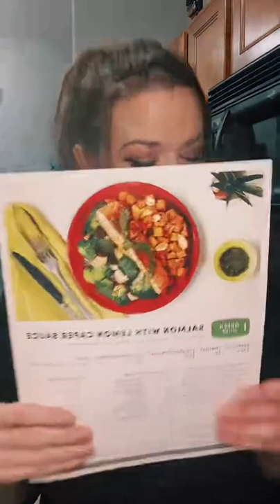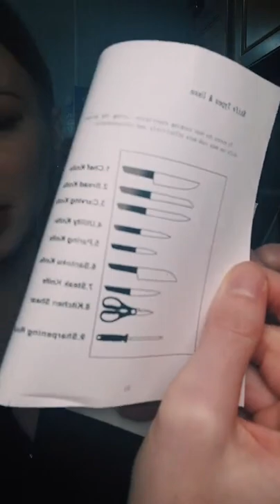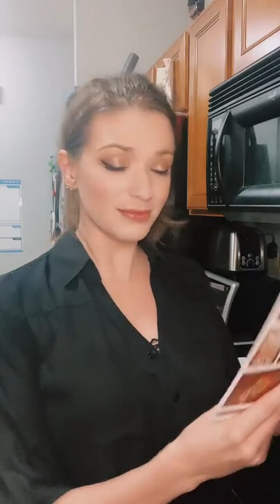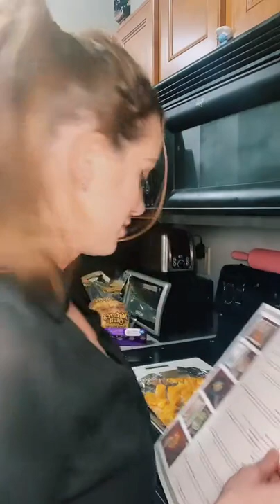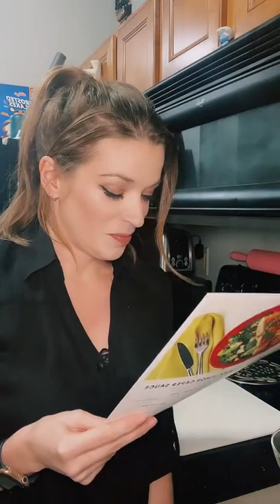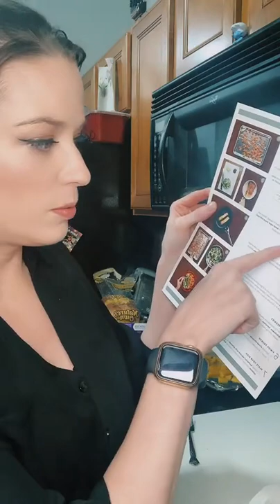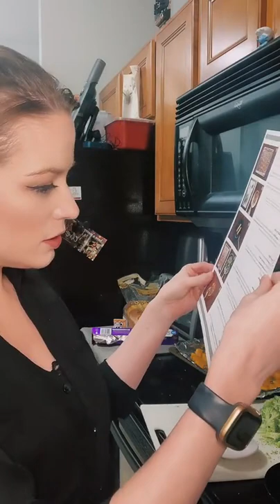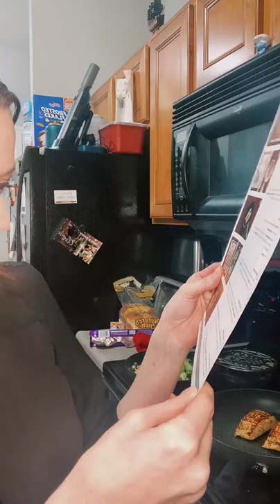Cooking (?) with Jessie - Salmon with Lemon Caper Sauce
I have changed gears, now that my HelloFresh trial of free meals is over...and with my renewed interest with trying to eat healthier again (to help with autoimmune diseases) I have signed up for some free meals from Green Chef!

In my effort to buckle down and eat healthier...I am trying a Salmon with lemon caper sauce recipe, because I hate fish, so I don't eat it, but I do need the nutrients fish offers. So here we are.

Check out how to make this very fancy looking, and very healthy meal (Paleo, Keto, and medit. approved dish!) and see if I end up liking it or tossing it!